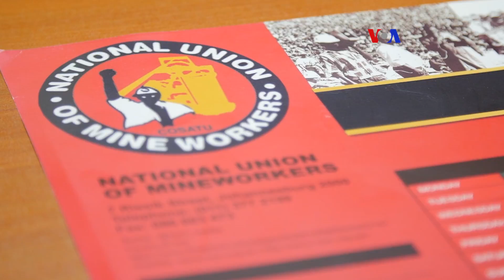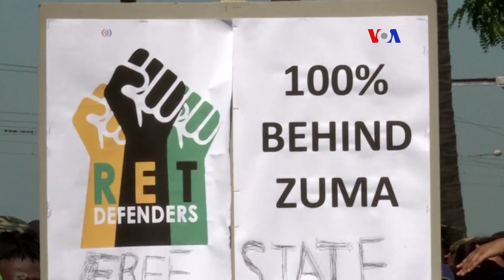Africa do Sul, Guptas, corrupção e comunidades pobres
Na África do Sul, a investigação à corrupção envolvendo a influente família Gupta atinge quase toda a sociedade. e atinge o gabinete presidencial. Mas as actividades dos Guptas, que fugiram do país, em comunidades pobres deixam grandes feridas, dizem os residentes.